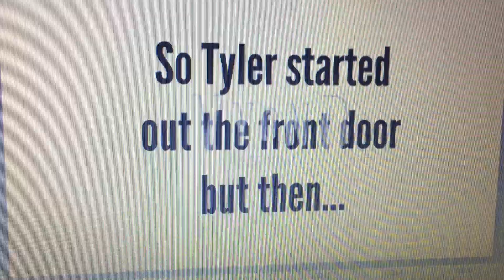I go to the Resistance Chicken Dinner